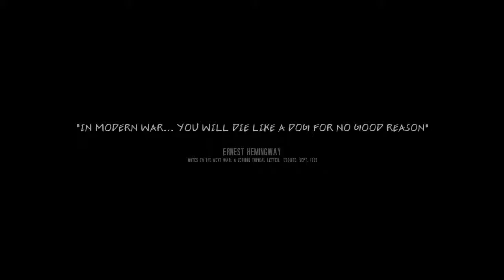Let's play This War of Mine Ep. 01 (Hostility?)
Hello there and welcome to my "Let's play This War of Mine" series!
I don't know much about this game other than that its a survival game and that I was told that its right up my alley.
Feel free to experience this game together with me and most of all:
Enjoy yourself!

If you want to play the game for yourself you can purchase it by clicking one of the following links:
Steam: